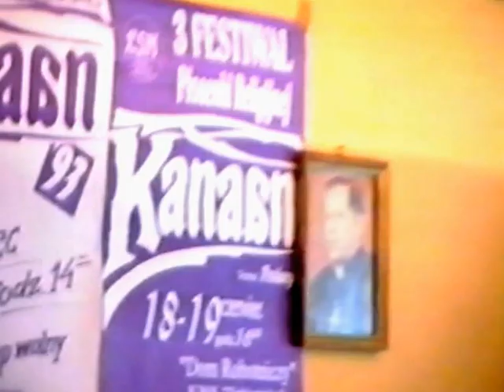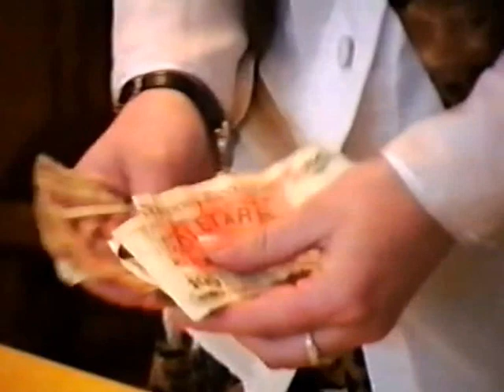Kanaan 1995 Eucharystia oraz spotkanie IV Festiwal Piosenki Religijnej w Czerwionce-Leszczynach